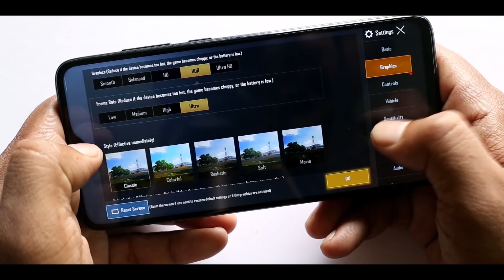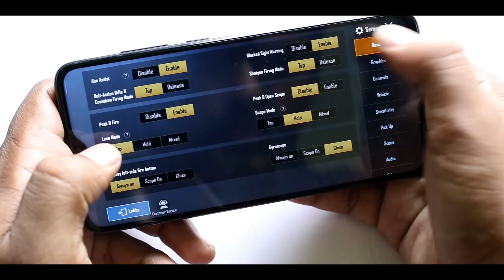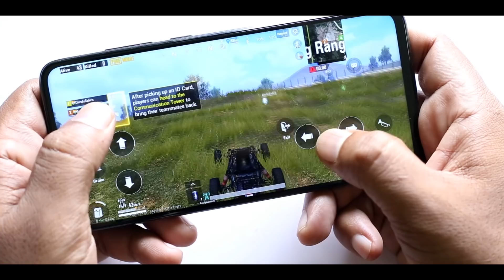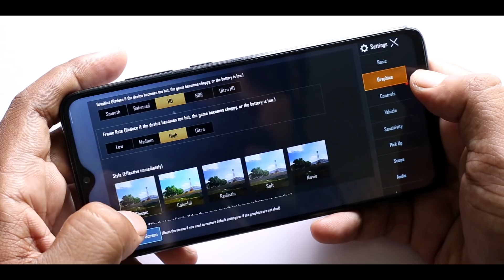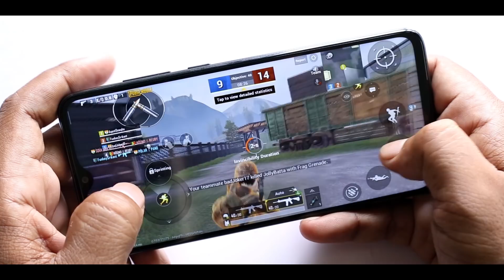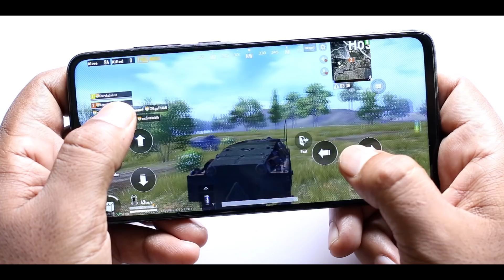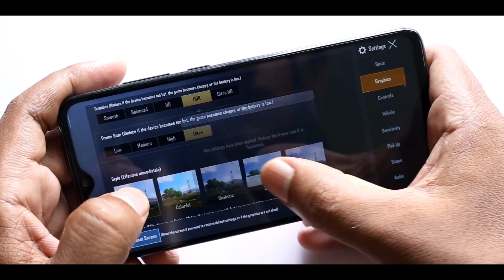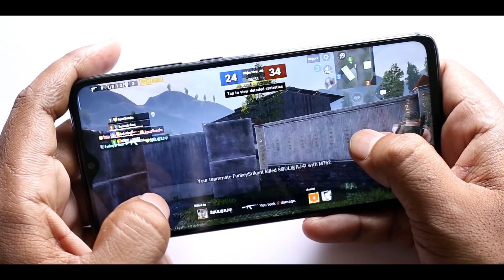Redmi note 8 pro gaming review malayalam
Redmi note 8 pro Pubg gameplay  Malayalam / Redmi Note8Pro Internal sound recording

Redmi note8Pro price india ;-
Price  6/64 Rs 15000 , 6/128 Rs 16000 , 8/128 Rs 18000
Display  6.53 Inch FHD+ LCD Display (Water drop)
   Gorilla glass 5 Splash proof (P2i coating )
   HDR Enabled  91.4 SBT
Main Camera 64MP, 0.8μm, 1/1.7 + 120° super wide-angle lens
   8MP, 1.12μm, f/2.2, + 2cm super macro lens
   Portrait depth 2MP
   10x digital zoom
   4K 30FPS Only FHD 60FPS Slow mo 120,240,960
Selfy  20mp F/2.0
Processor MTK Helio G90T ( 2 x A76 2.05GHz large core
            6 x A55 2.0GHz small core )
   GPU: ARM Mali G76 MC4
   Cooling System
Memory   6GB / 8GB LPDDR4x
   64GB / 128GB body storage UFS 2.1
Triple card slot
Battery   4500mAh 18w fast charger in box
Other   Alexa inbuilt  + IR Sensor
Redmi note 8 pro sar value malayalam

note 8 pro gaming review malayalam